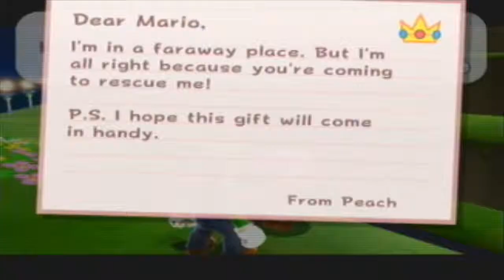Super Luigi Galaxy/Ep.5 - Brand New Spectacles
Flipswitch Galaxy: Painting The Planet Yellow
Sweet Sweet Galaxy: Rocky Road
Bowser Junior's Robot Reactor: Megaleg's Moon